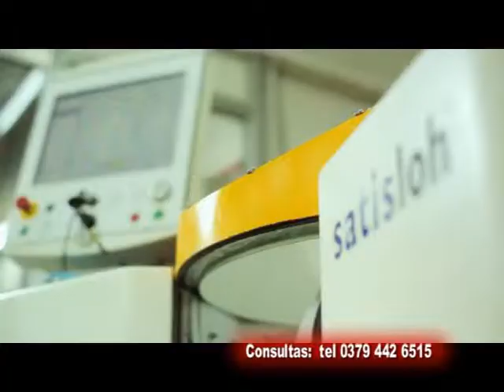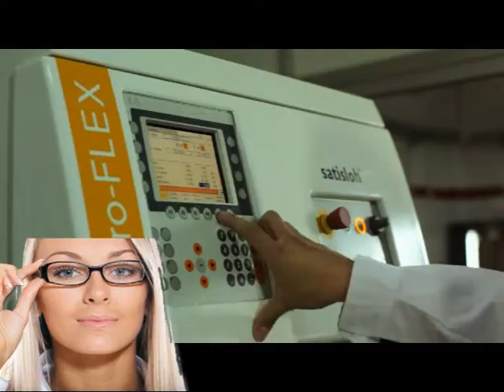Estilos Optica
Alta tecnología para los lentes  . . .